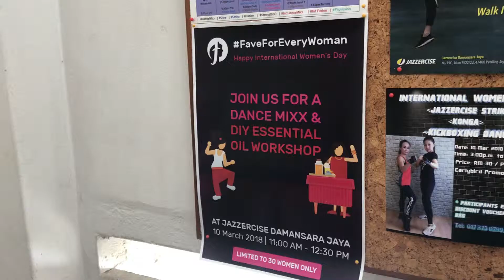[MOJO ASSIGNMENT 1] An event about International Women's Day [Aperture - LOI YUEN YUEN]